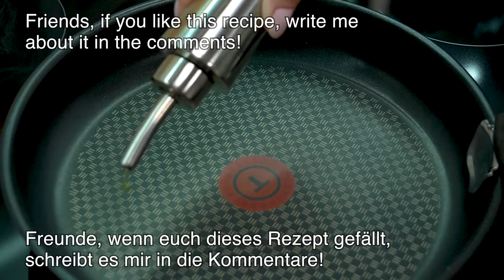Brokkoli hat noch nie so gut geschmeckt! 🔝 3 einfache und sehr leckere Rezepte!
Lecker und ganz einfach! Machen Sie diese köstlichen Abendessen-Rezepte mit einfachen Zutaten! Sie erhalten unglaublich herzhafte und leckere Brokkoli Gerichte! Brokkoli hat noch nie so gut geschmeckt! Dies sind 3 einfache und sehr leckere Rezepte für ein Abendessen oder Mittagessen mit der Familie! Alle Gerichte sind aromatisch, schmackhaft und gesund! Ich hoffe euch gefallen meine Rezepte und hinterlasst mir gerne euer Feedback in den Kommentaren! Wählen Sie Ihr Lieblingsrezept für Brokkoli!
00:01 REZEPT 01 Brokkoli Auflauf
06:32 REZEPT №2 Brokkoli suppe mit Parmesan
14:32 REZEPT №3 Brokkoli mit Nudeln.

REZEPT 01 Brokkoli Auflauf 00:01
1 Brokkoli.
Heißes Wasser 550 ml / 2,5 Tassen.
Lassen Sie den Brokkoli 10 Minuten im Wasser.
2 Knoblauch.
Olivenöl / Sonnenblumenöl.
Butter 1 Esslöffel.
Den Knoblauch bei mittlerer Hitze anschwitzen.
1 Zwiebel.
1 Karotte.
1 roter Paprika.
Fein hacken.
Salz. Schwarzer Pfeffer. Oregano.
Gut mischen.
Saute Gemüse für 2-3 weitere Minuten.
Wasser vom Brokkoli abgießen.
Eine geeignete Auflaufform mit Sonnenblumenöl einfetten.
4 Eier.
Salz. Schwarzer Pfeffer. Gut mischen.
Griechischer Joghurt 1/2 Tasse / 100 gr.
Milch 1/2 Tasse / 100 ml.
Mehl 4 Esslöffel.
Backpulver 1 Teelöffel.
Im Backofen bei 180°C (350°F) 25 Minuten backen.
Griechischer Joghurt 2 Esslöffel.
Mayonnaise 2 Esslöffel.
1 Gurke. Dill.
Gut mischen.
Guten Appetit!

REZEPT №2 Brokkoli suppe mit Parmesan 06:32
Olivenöl.
Knoblauch.
Zwiebel.
1 Karotte.
3 Kartoffeln.
1 Brokkoli.
Mit einem Deckel abdecken und 10 Minuten garen.
Gemüsebrühe 750 ml. / 3 Tassen.
Abdecken und 5-7 Minuten garen.
Salz. Schwarzer Pfeffer. Brot.
Olivenöl.
Salz. Schwarzer Pfeffer. Geräucherte Paprika. Kräuter der Provence.
Im Backofen bei 180°C (350°F) 10 Minuten backen.
Kühles Gemüse.
Mit einem Mixer gut verrühren.
Sahne 200 ml. / 1 Tasse.
Mischen und 3-5 Minuten kochen.
Parmesan. Petersilie.
Guten Appetit!

REZEPT №3 Brokkoli mit Nudeln. 14:32
1 Brokkoli.
Brokkoli 2-3 Minuten in kochendem Wasser garen.
Salz.
8-10 Dosentomaten.
Weißer Joghurt - 250 g / 1 Tasse.
Mozzarella-Käse - 200 g.
Petersilie. Knoblauch.
Brokkoli zugeben und umrühren.
Salz. Schwarzer Pfeffer. Paprika. Oregano.
Im vorgeheizten Backofen bei 180°C (350°F) 20-25 Minuten backen.
Wasser. Salz. Olivenöl.
Nudeln 300 gr. / 2 Tassen.
Garen bis fertig.
Mozzarella.
2 Tomaten. Basilikum. Knoblauch. Olivenöl.
Im Ofen weitere 7 Minuten bei 180°C (350°F) backen.
Mmm... sehr lecker 😋.